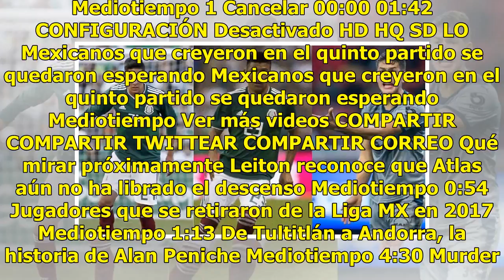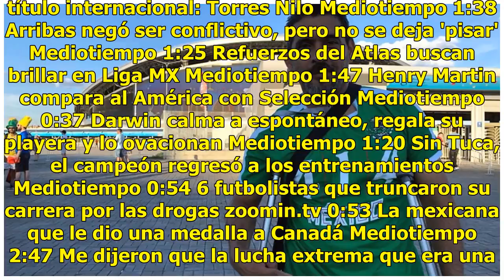En Europa ya buscan a jóvenes promesas de la Liga MX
México quedó fuera de la Copa del Mundo, pero la mirada de Europa se mantiene sobre el talento azteca. Diferentes clubes del Viejo Continente buscan refuerzos durante el verano para reforzar sus plantillas en busca de completar sus objetivos y entre sus deseos, se encuentran algunas de las jóvenes f...